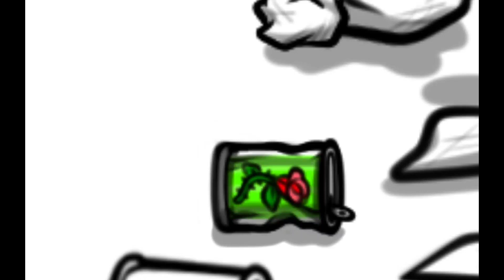♻️ |MLB Comic by CreepyCute Chihuahua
This MLB Fan Comic I made was conceptualize when I heard it was announce of a "Miraculous Ladybug" special episode called "Action", that has to do with recycling and taking care of our planet, earth. By throwing away unwanted trash and recycling goods, such as plastic, paper, boxes, and cans.

I do hope you enjoy this fanmade video and are taking care of this planet. 🌏💚❤️
Fan drawn/animated by me, CreepyCute Chihuahua 😽

These characters DO NOT BELONG TO ME!!! I use these characters for fun and fan animation.
Cartoon Show[Zagtoons||Zag Heroez]:Miraculous -Tales of Ladybug and Cat Noir
Characters: Marinette Dupain-Cheng(aka Ladybug)/Cat Noir
Show's Creator: Thomas Astruc